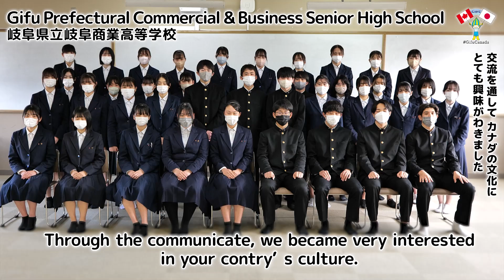【岐阜からカナダへの応援動画メッセージ（英語）】岐阜県立岐阜商業高等学校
岐阜からカナダチーム（ Athletics Canada ）への応援メッセージ第１弾が完成しました！
第１弾は、岐阜県立岐阜商業高等学校からのメッセージです。
先日エバン・ダンフィ選手とオンライン交流をしたメンバーです！

The first series of messages of support for the AthleticsCanada　from Gifu is now ready!
The first message is from Gifu Prefectural Gifu Commercial High School.
This is a member who recently had an online exchange with Evan Dunfee -san!